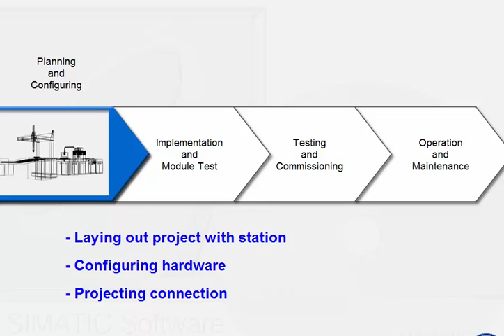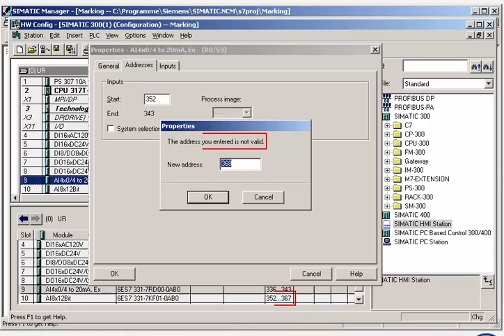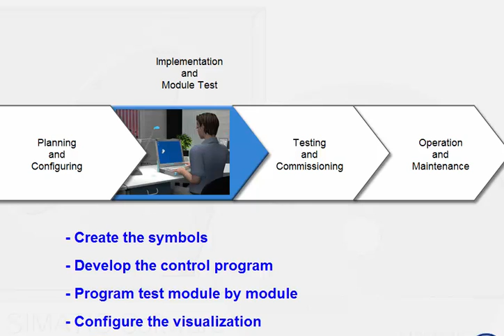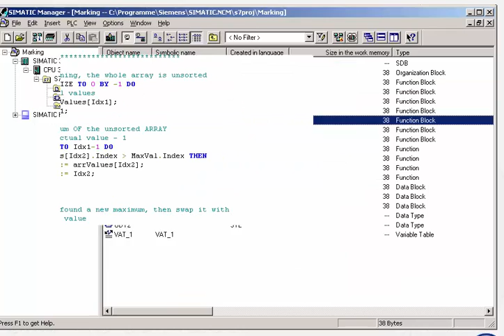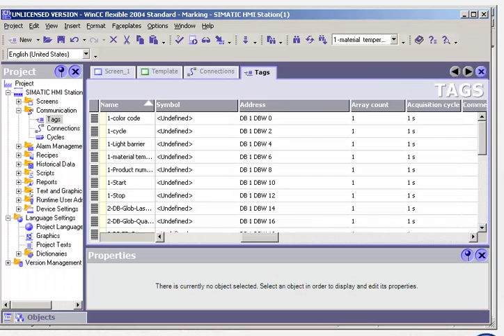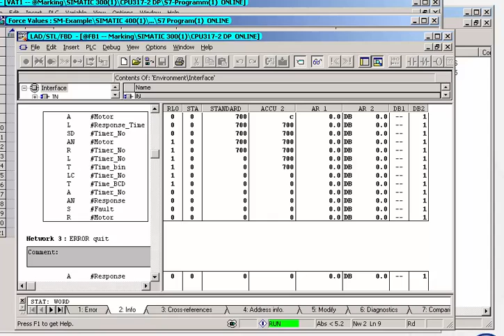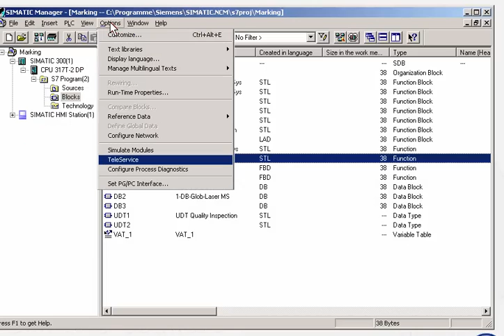PLC S7 - 300 Basics, Lessoin4, Project Development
in PLC S7-300 Basic Course, i tried hardly to cover the following points:-
Simatic Manager,  Frist Siemens S7-300 PLC Project, Memory and S7-300 PLC Program architecture, Project development, Programming Languages, Counters and Comparators,  Applications with ladder diagram, Temperature Control, output concept, SCL Languages Concept, SCL Graph, Integration with Siemens WinCC, Project Testing and Commissioning tools, Communication Protocols, FieldBus, Complete process diagnostic Example.

useful links
Mechanical Hydraulic Course